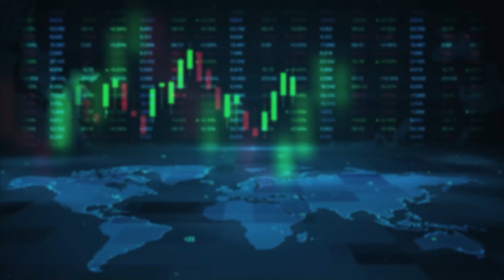ಹೇ.. ಬೆಸ್ಕಾಂ ಅಧಿಕಾರಿಯನ್ನ ಕರೀರಿ..! | DCM DK Shivakumar Suspended Bescom Officer in Janata Darshan